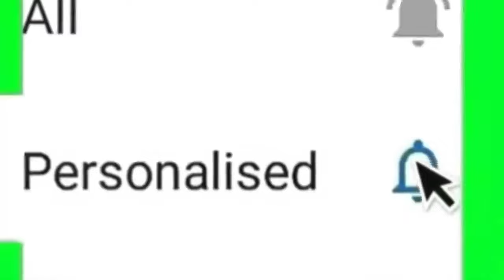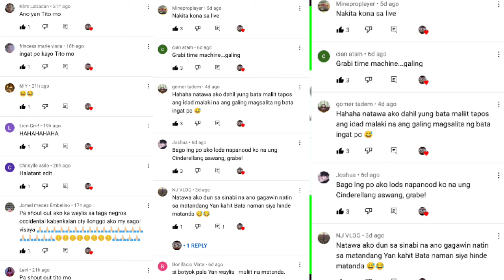Ang Katapusan ng Pinuno ng mga Aswang, Butyok Time Travel EP. 2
Aswang Vs Time Traveler !! Sagupaan at Bakbakan Hanggang sa Kamatayan.

WAYLIBANGLIBANG TV Kapuso Mo, Jessica Soho | Nuke's Top 5 | Horror | Scary | Creepy | Trending Video | Viral videos |